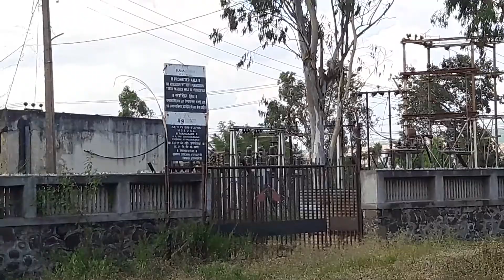33/11 kv substations |Electricity substation| high voltage HT substation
33/11 kva substations